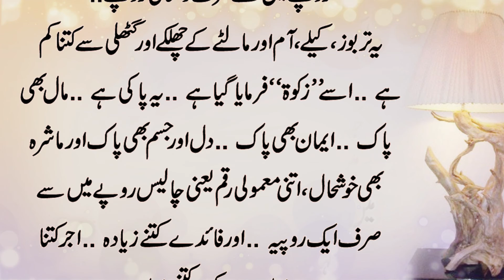Motivational Video In Urdu About (Zakat In Islam) islamic Video About Zakat In Urdu/Hindi | Ghafil